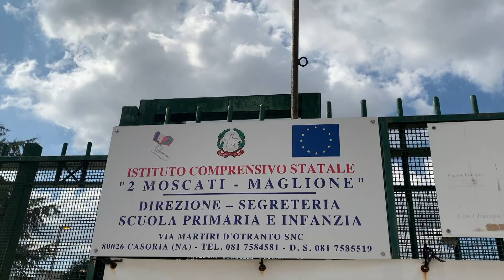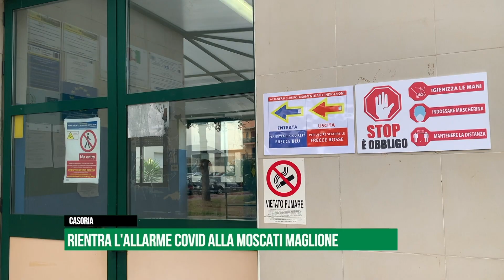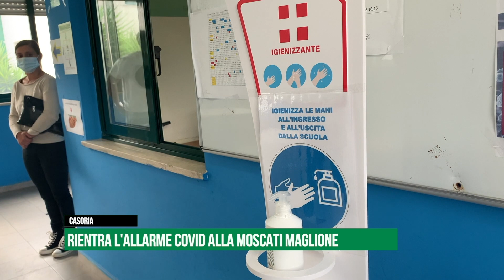Casoria, rientra l'allarme Covid alla scuola Moscati-Maglione. Intervista alla dirigente scolastica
Rientra l’allarme Covid nella scuola Moscati-Maglione di Casoria. Ha riaperto giovedì 1 ottobre, dopo essere stato chiuso per mancanza di personale ata, anche il plesso di via Martiri d’Otranto. Intervista alla dirigente scolastica